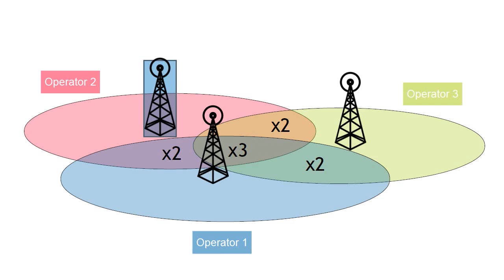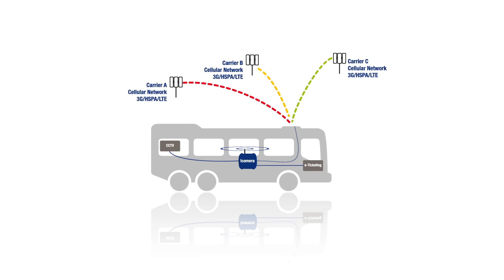Broadband connection on fast trains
The Östen Mäkitalo Award 2012 winner Icomera have managed to create a solution that supports fast train passengers with a robust broadband connection without interruptions